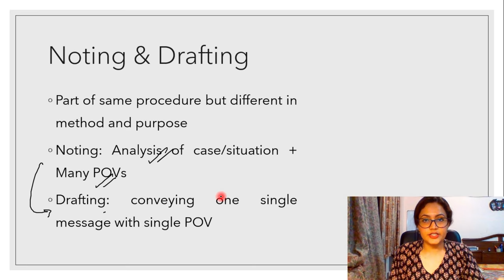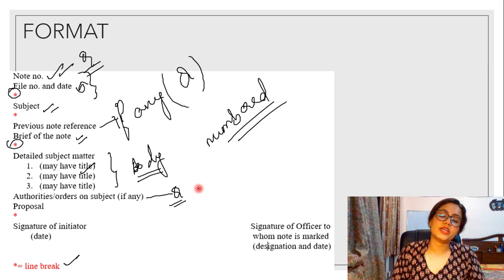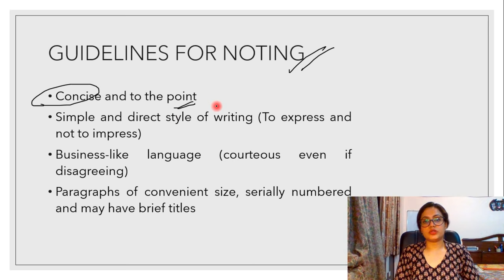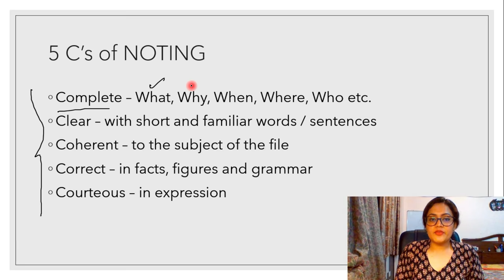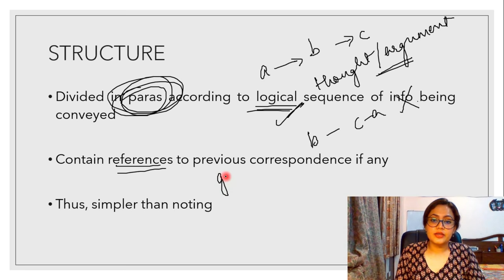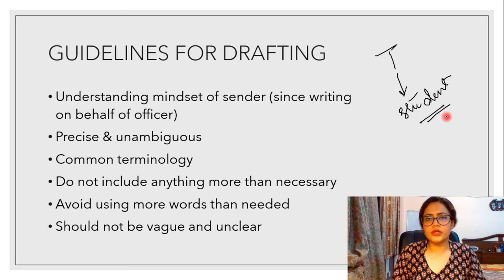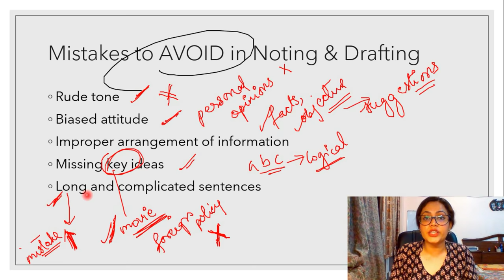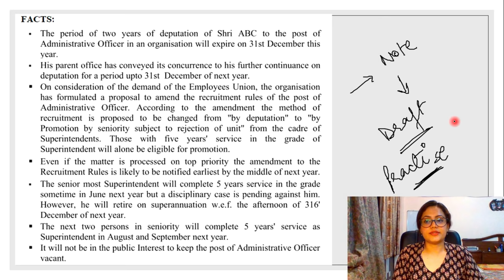NOTING & DRAFTING- BARC UDCLEVEL 2 EXAM, NTA DU Assistant & Senior Assistant Exam 2021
BARC UDC Level 2 ENGLISH DESCRIPTIVE EXAM has noting and drafting as part of its syllabus but no quality content is available on the internet.

However, this video covers the topic from scratch focusing on the difference b/w noting & drafting, structure and format of these two types of writing along with full discussion of sample note and draft and a practice question.

Answer to the sample question shared on my Telegram channel.

Khabri channel for Daily The Hindu Editorial Vocabulary, Essay discussions and much more:

PDF of this video is available on my official Telegram channel